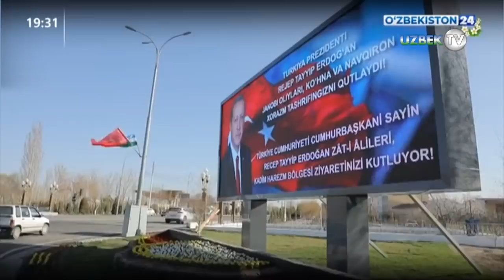Президенты Узбекистана и Турции с супругами прибыли в Хорезмскую область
30 марта Президент Шавкат Мирзиёев вместе с супругой прибыл в Хорезм.

В международном аэропорту Ургенча состоялась торжественная встреча Президента Турции Реджепа Тайипа Эрдогана и его супруги. Исполнены национальные песни и танцы. Собравшиеся приветствовали дружбу между народами двух стран.

Главы государств сегодня вместе посетят исторические памятники Хивы. Следует отметить, что Хива была объявлена культурной столицей Тюркского мира.